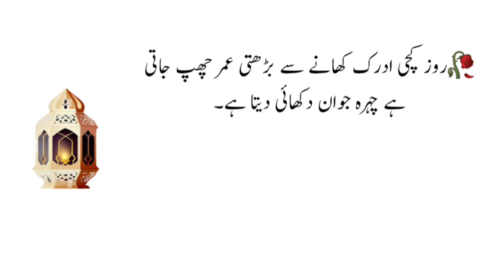Agar jawan rehna chahty ho to khao (One thing for staying young) - New Life Changing Quotes in Urdu